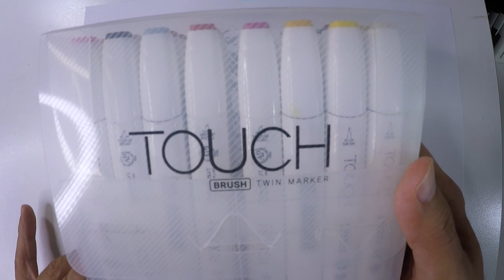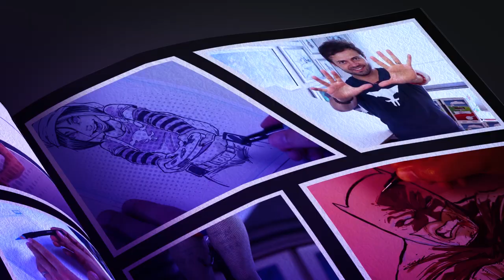Como vender tus dibujos más caro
En este video te explicaré como vender tus ilustraciones y comisiones más caro.

En los siguientes liga podrás adquirir los marcadores TOUCH que utilicé para meterle color a mi ilustración:

INFORMACIÓN DE MIS TALLERES:

Se llevarán a cabo los 4 miércoles de septiembre de 2022 (7, 14, 21 y 28 de septiembre) a las 6:00 pm Hora Centro de México de manera virtual.

Temas:

Como Dibujar Personajes en perspectiva
Como dibujar Poses de Acción
Como colorear con Marcadores
Como entintar Cómics

Costo por los 4 talleres: $70 usd / $1400mx   CUPO LIMITADO

¿Estás listo?

Estilografos Faber-Castell

Fers